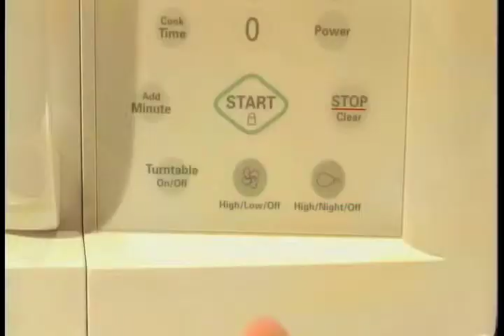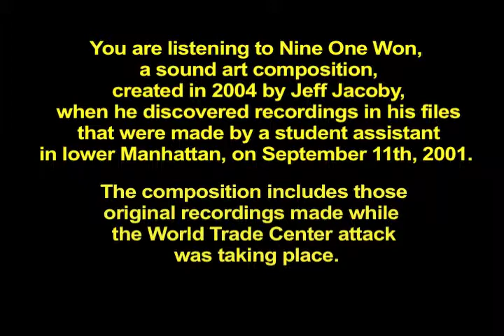Jeff Jacoby, Sound Artist, Sound Designer, Radio